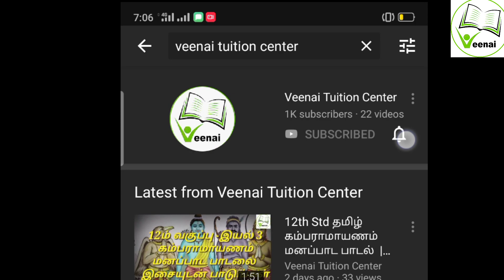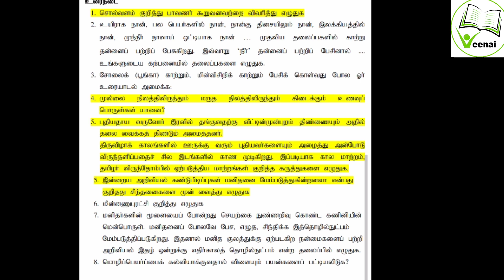10th std Tamil | காலாண்டு தேர்விற்கு வரக்கூடிய முக்கியமான சிறுவினாக்கள் | Tamil important questions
TN 10 std tamil important questions new syllabus 2019 |
V.chandra mohan
Director
Veenai academy
Trichy